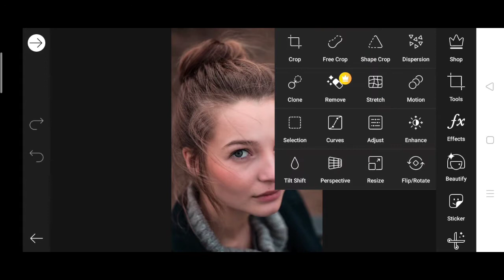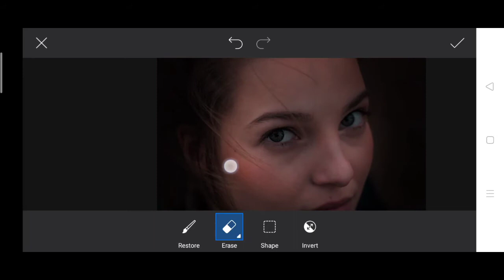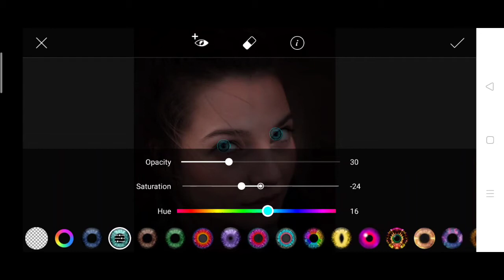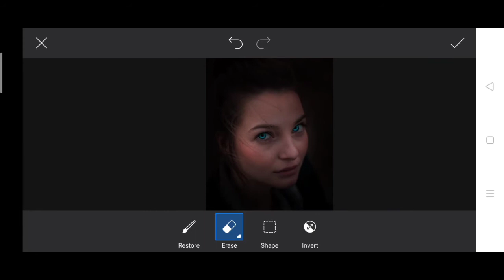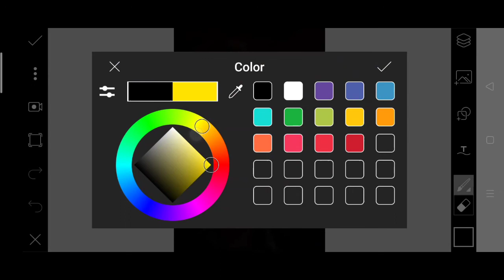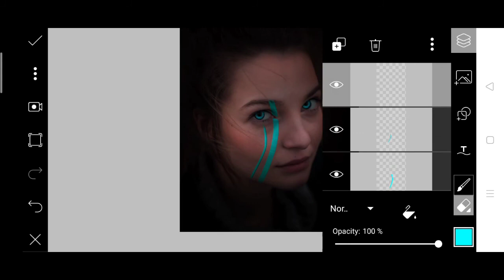||Neon Light Effect 🔥at Face From Picsart || ||How to Create Neon Light Effect 🔥 in Your Face||Hindi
What's up guyz  I am Shubhra Nil Sarkar. Ap or hamara apna channel SL Editz  par ap savika swagat kartahoo.
Here you can learn about all new photo editing such as background changing,colour griding,Photo Retouching,how to match your photo with background and much more in very simple way.
The special thing is all the tutorials of photo editing are in Hindi Language.I described all the step with my voice very easily.So you don't have to worry about everything is easy.

Today in this video I will show you How to create neon light Effect 🔥 in face from picsart application.Neon light Effect in face is a very creative art work.I will show you how to create neon light Effect at face from picsart very easily.
Through this video you will get some more tips for picsart.
Hope you will enjoyed this video very much .

Please Support This Small Editor.Need a Huge support of you guyz . Love u All a lot❤️ .

Be cool, Be Creative.

Ignore these---
1. New Editing Concepts
2.How to use lightroom
3.How to Use Snapseed
4.How to Use Auodesk Sketch Book
5.New Viral Photo Editing.
6.hair Editing.
7.Photo Editing Tutorial in hindi.
8. Very Simple editing for all free.
9.Portrait Photgraphy.
10.Snapseed Editing.
11.Lightroom Editing.
12.Picsart editing.
13.Manipulation Editing.
14.New Manipulate.
15.SL Editz
17-How to create Neon light Effect at face from picsart In hindi
18- how to make neon effect in picsart
19-how to manipulate
20-how to get neon Effect 🔥 in picsart